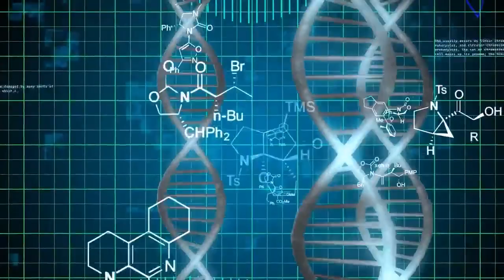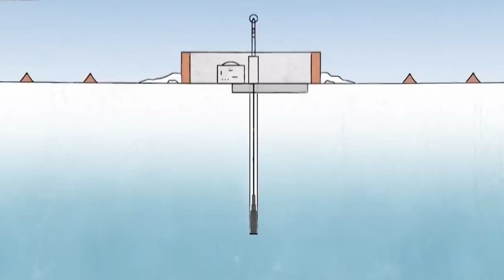Scientists Discovered What is Hidden Under The Ice in Alaska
A hidden world with life underneath Antarctica! Of course yes. Scientists have done experiments in the parts of ice in Alaska and they have got big surprises. Unbelievably, they have discovered a hidden world just underneath Antarctica. Now, what scientists know about Antarctica? How did they manage to discover these terrifying discoveries of the hidden world? What happened?

The answers to this questions takes us back to what scientists discovered hidden under the ice of Alaska. Welcome to this video and let’s go!

Now, have you ever been to Antarctica? If not, Antarctica is often considered to be not only the coldest but also the driest place in our universe. However life continues to find its way to this iciest place on Earth. How can life be supported in this scaring place? Undoubtedly, it might be the global temperature changes that are may be fueling the melting of the polar ice caps that have resulted to a world that is teeming with life! Did you get that right?